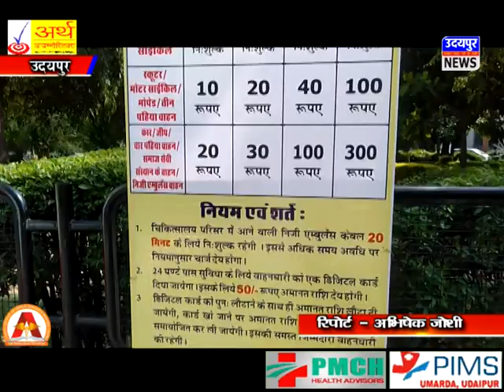ऐसा दर्द तो मत दो - बेदर्दी सरकार ! Protest Against Entry Fee in M.B.Hospital